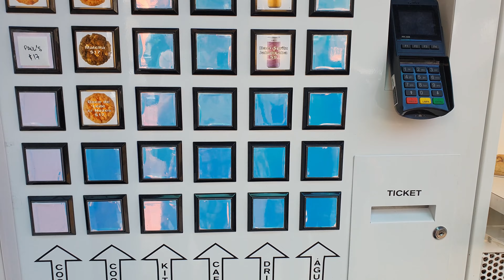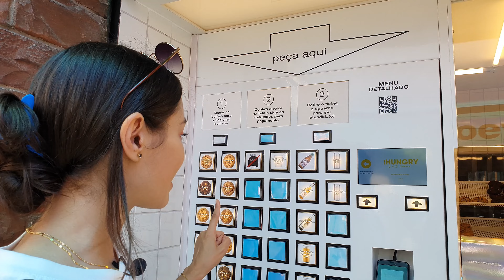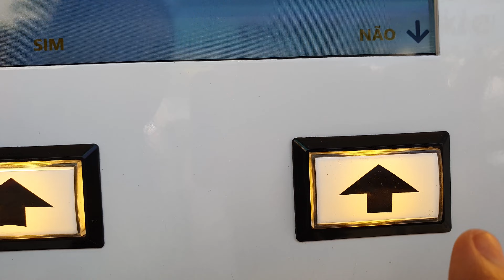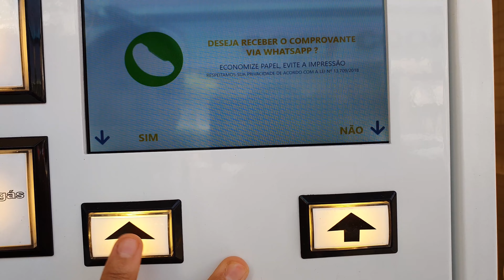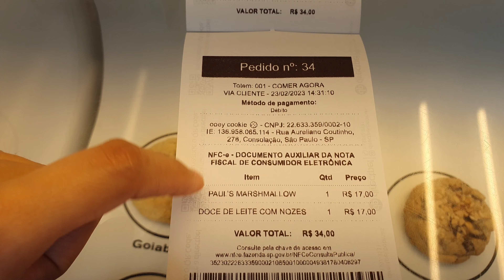DESCOBRI UMA LOJA ESPECIALIZADA EM COOKIES AMERICANOS EM SP - OOEY | E aí, Ana? | Carolinando!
Visitei uma loja especializada em cookies no estilo americano. Rechonchudos e suculentos, será que esses cookies realmente são gostosos? Vem comigo nesse review e tire suas conclusões ;D

- OOEY COOKIE: R. Aureliano Coutinho, 278 - loja 1 - Consolação, São Paulo - SP, 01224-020

O "E aí, Ana?" é um quadro do canal, onde compartilho minhas experiências em diversas confeitarias e cafés, trazendo uma pitadinha do olhar técnico de uma confeiteira, amante de bons doces!